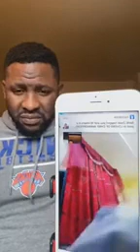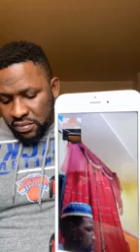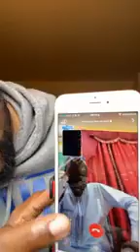IYAYEN ANNABI MUHAMMADU YAN ALJANNA NE TABBAS BY SHEIKH JUNAIDU